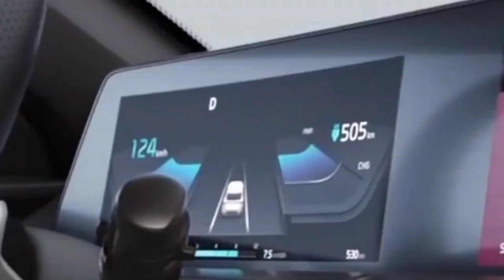Kia Ev6 Booking Open :700Kms Range Official Teaser Video !